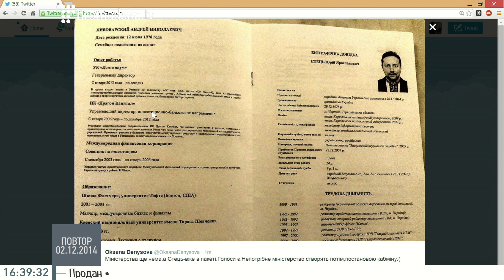Рахманін про Міністерство інформації: Непрозорість цієї історії абсолютно очевидна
Журналіст, заступник головного редактора щотижневика «Дзеркало тижня» Сергій Рахманін в студії Громадського 02.12.14